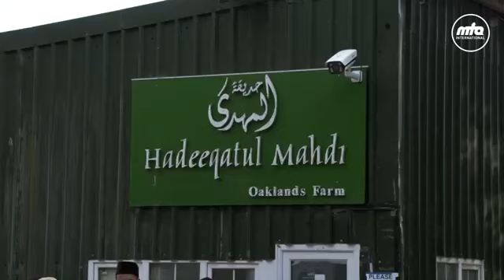Highlights of Hadiqatul Mahdi Inspection Jalsa UK 2019